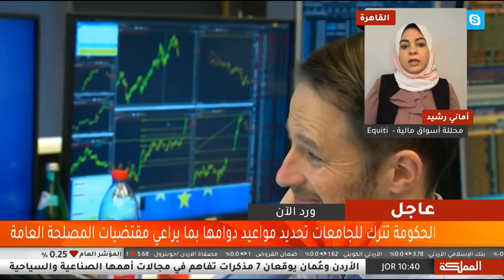أسواق العملات تنتعش بعد انخفاض الدولار الأمريكي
ارتفعت العملات الرئيسية أمام الدولار الأمريكي، والأسواق ما زالت تترقّب أي تغير في توقعات البنوك المركزية حيال أسعار الفائدة.
اليورو والجنيه يرتفعان أمام الدولار، فيما الدولار يبقى مفضّلاً عن الين الياباني والفرنك السويسري كملاذ أمن